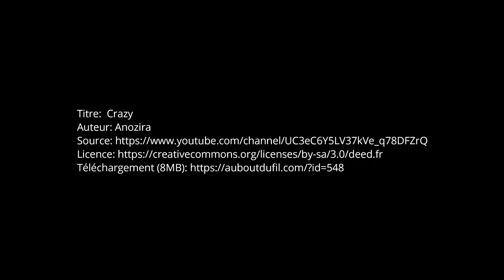Villa Montpellier 4 pièces 77 m2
Christophe Felix vous présente: Hérault, Montpellier 34000 une agréable villa de 77 m² environ située dans une rue très calme et constituée au rez-de-chaussée d'un séjour/salle à manger, de 2 chambres, d'une cuisine  équipée, d'une salle de bains avec WC. Les combles ont été aménagés de manière à offrir une suite parentale de 23m² environ (surface plancher) avec une salle d'eau et un espace de rangement de 28m² environ (surface plancher) .
Le garage et un emplacement devant celui-ci  permettent le stationnement de 2 véhicules. Rafraichissement à prévoir. Possibilité de surélévation.

Cette maison dans le quartier d'Estanove  est à 20 minutes du tramway ligne 2, à  6 minutes de commerces de proximité et 10 de l'école maternelle et élémentaire.
La ligne 5 devrait passer à proximité.

 Prix 320 000€ honoraires d'agence réduits à la charge du vendeur .

Cette présente annonce a été rédigée sous la responsabilité éditoriale de Christophe FÉLIX agissant en qualité de conseiller immobilier indépendant sous portage salarial auprès de la SAS PROPRIETES PRIVEES, Réseau national immobilier, au capital de 40000 €, 44 ALLÉE DES CINQ CONTINENTS - ZAC LE CHÊNE FERRÉ, 44120 VERTOU, RCS Nantes n° 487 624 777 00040, Carte professionnelle T et G n° CPI 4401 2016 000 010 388 CCI Nantes-Saint Nazaire. Garantie GALIAN - 89 rue de la Boétie, 75008 Paris

Mandat réf : 274297 - Le professionnel garantit et sécurise votre projet immobilier.